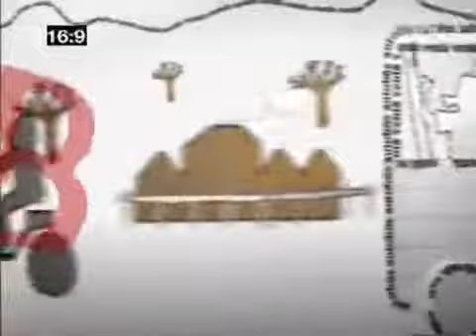Bem Falado - Juanfran Ballestero, um gaiteiro espanhol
Contidos:
Juanfran Ballesterno Navajas é um espanhol, de Albacete, que aprendeu galego trás começar a tocar a gaita-de-fole galega.